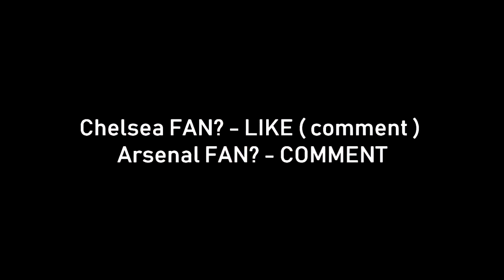Che vs Ars 4 - 1 Full Extended Highlights & All Goal (UEL Final)